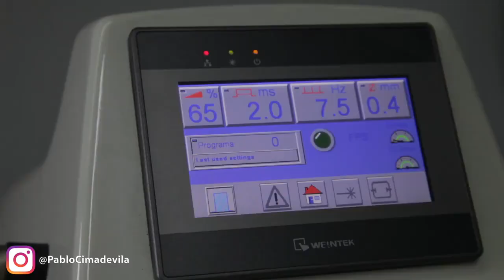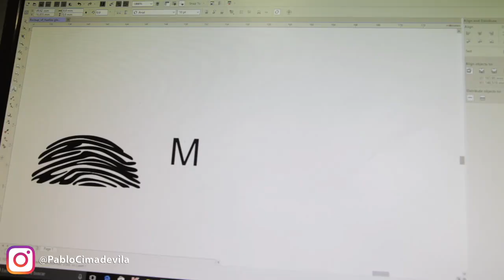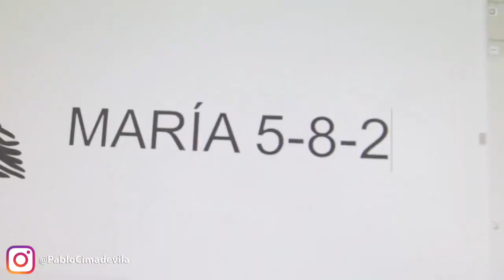Tốp 5 Kỳ Thú cách làm nhẫn cưới, xem cho đã con mắt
cùng thưởng thức nào